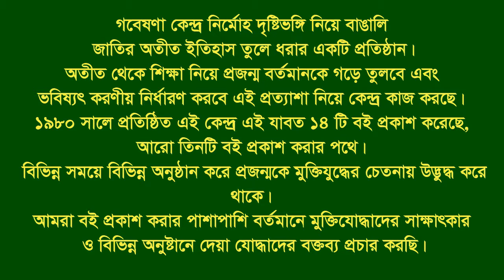Interview of Md Fazlur Rahman ।। Akkelpur ।। Joypurhat ।। F. Fighter ।। FF